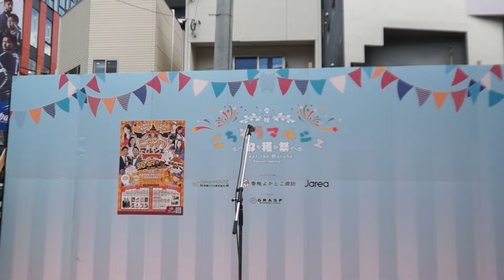【お笑い】ブルーリバー 収穫祭・ごちそうマルシェ 2018年10月27日(土)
2018年10月27日(土)
福岡県福岡市東区香椎駅前
西鉄香椎駅東側広場周辺で行われた収穫祭・ごちそうマルシェのステージ映像です。

撮影機材：

SONY デジタル一眼 α77 ボディ SLT-A77V

SONY 縦位置グリップ VG-C77AM

SONY DT 18-200mm F3.5-6.3 SAL18200

TAMRON SP AF17-50mm F2.8 XR DiII ソニーAマウント用 APS-C専用 A16M

TAMRON 高倍率ズームレンズ AF28-300mm F3.5-6.3 XR Di ソニー用 フルサイズ対応 A061S

SONY ミラーレス一眼 α65 SLT-A65VY

SLIK 一脚兼簡易三脚 スタンドポッドGX-N

一眼レフカメラ ビデオカメラ用 外部マイクMIC-1

HAKUBA 三脚アクセサリ 延長ポール HCS-2